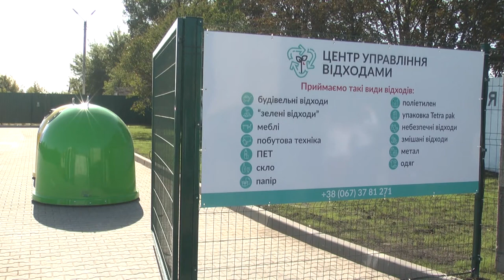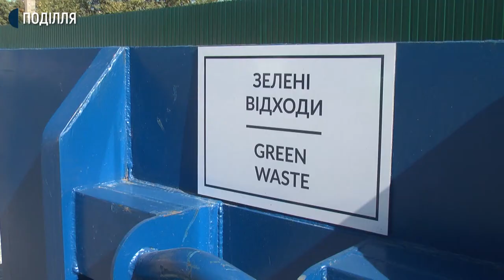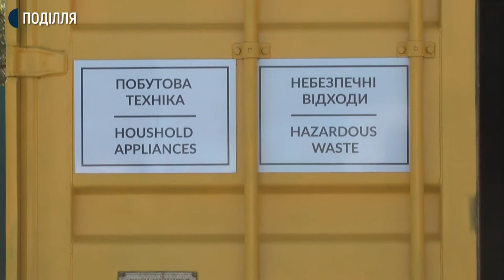Перший комунальний центр управління відходами відкрили у Хмельницькому поруч з сміттєзвалищем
Перший в місті комунальний центр управління відходами відкрили сьогодні у Хмельницькому поруч з міським сміттєзвалищем. Про це Суспільному сказав керівника офісу проєкту «Розумне довкілля. Хмельницький» Микола Ваврищук. За його словами, відкриття центру – це частина проєкту, мета якого – навчити хмельничан поводитися з відходами. Як працює центр та хто і як може скористатися його послугами – знає Леся Боровець.